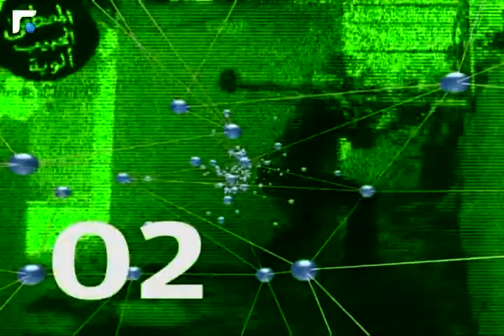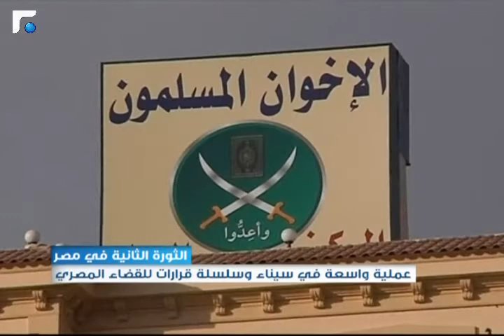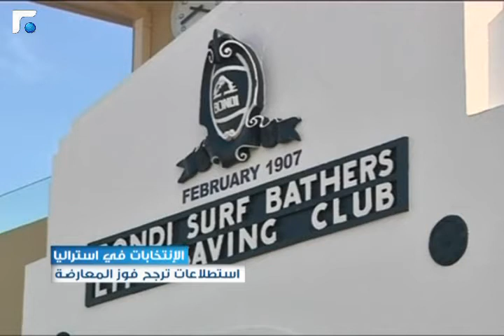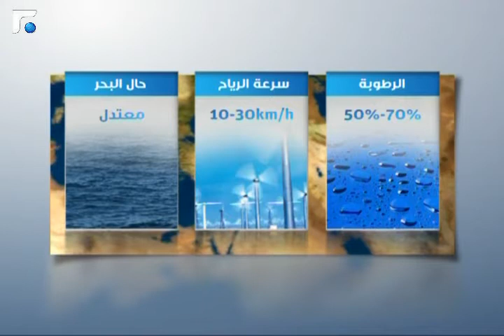نشرة أخبار الثالثة - من الميدان 07/09/2013